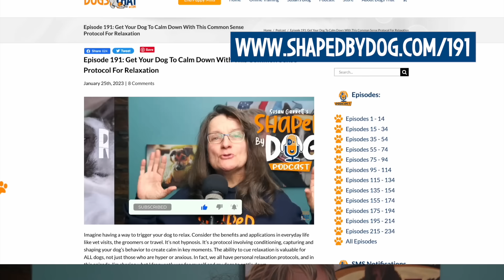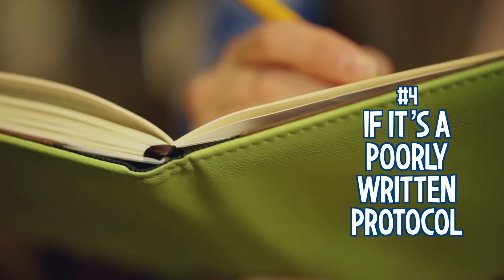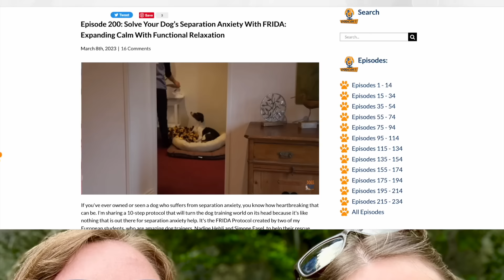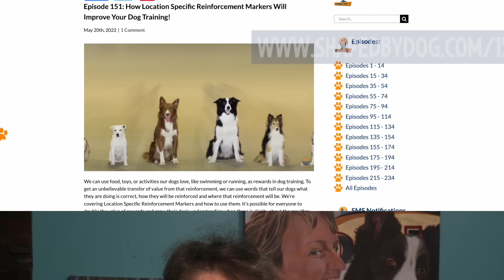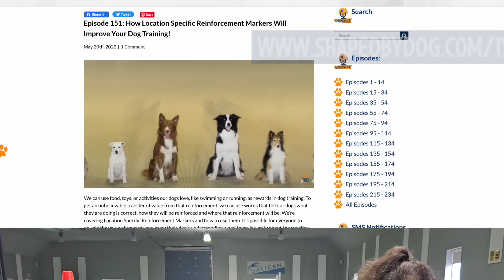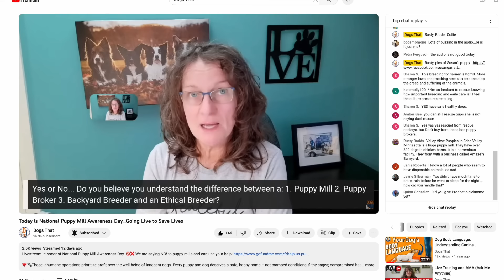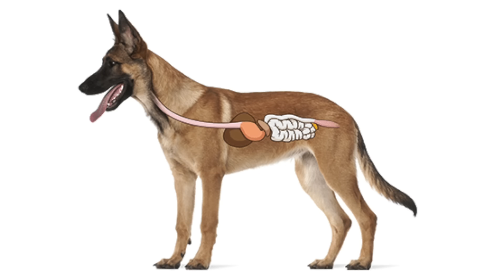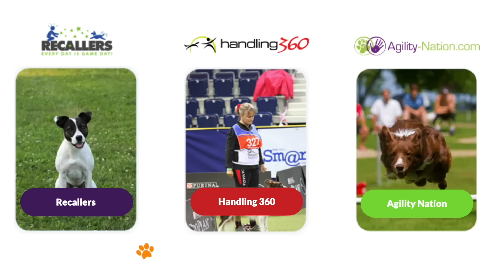AMA With Susan Garrett: Leash Lunging, Dog Anxiety, Agility Angst, Bad Breeders, And More #235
How do you know if a breeder is truly reputable? How do I fit a new puppy into my daily routine? Why do some vets say raw food is dangerous for dogs? How do I calm a leash-lunging dog? What’s the best way to cure puppy separation anxiety? How do I help my hyper dog relax? These are just a few of your questions I’m answering in today’s Ask Me Anything about raising and training brilliant, healthy, joyful puppies and dogs using positive reinforcement.

🐾 In this episode you ask:
00:00 Susan Garret answers listener questions.
00:46 How do I teach self-control to my dog?
01:40 How do I protect my dog’s confidence and our connection when reinforcement training games fail?
03:31 Do short training sessions with treats encourage dogs to follow you instead of settling down?
04:58 How do you calm a reactive and leash-lunging dog?
06:22 Do you make your own raw dog food?
06:40 How to train a puppy with separation anxiety.
07:07 Can reinforcement-based dog training really be as effective as balanced? Positive punishment makes sense?
09:32 How many times a week do you recommend practicing agility?
09:47 What is overtraining in dog agility?
10:25 How many different marker words do you use for one dog?
10:47 Why do you name dog behavior rewards differently?
11:04 Are there dogs that can’t learn agility no matter your effort?
12:13 How I brought Prophet to Canada from Switzerland.
12:28 Why do you ‘slap’ and ‘push’ dogs when playing tug?
13:19 Help for Border Collie pup who lunges at and chases cars.
14:34 How do you balance puppy training and a hectic life?
16:44 Does Susan Garrett prefer male or female dogs?
17:10 When to reduce treat rewards in dog training?
19:11 Are breeders registered with the AKC CKC de facto reputable?
20:35 My vet said feeding raw food is dangerous due to disease risk from infected animals. What's your take?
22:35 Course recommendation for a first-time dog owner who wants to do agility.

2. YouTube Video: Take Control of Dog Time to Calm Down Excited Dog Greetings and Reduce Anxiety
4. SBD 191: Get Your Dog To Calm Down With This Common Sense Protocol For Relaxation
5. SBD 79: Reduce Anxiety and Grow Your Dog’s Confidence with These Pro Dog Training Tips
11. SBD 190: Using Daily Quickies To Fast Track Your Dog Training And Grow Your Dog’s Skills
14. SBD 203: Reactive, Unmotivated and Fearful: Finding Resiliency For This! Beyond Dog Training Part 1
20. SBD 24: Help for Dogs who Chase Chipmunks, Bicycles, and Neighbor’s Cats (Distraction Intensity Index)
21. SBD 215: What Your Destructive, Lunging, Nipping Or Hyper Dog Or Puppy Is Trying To Teach You